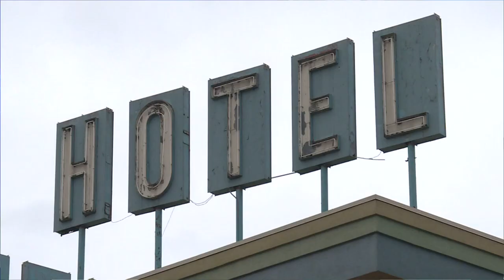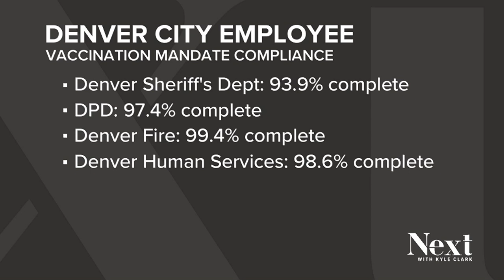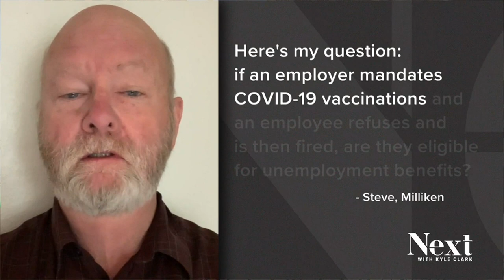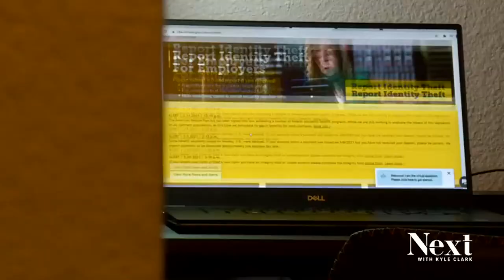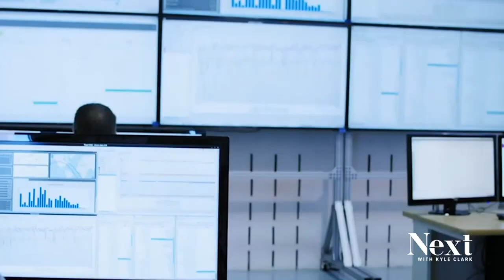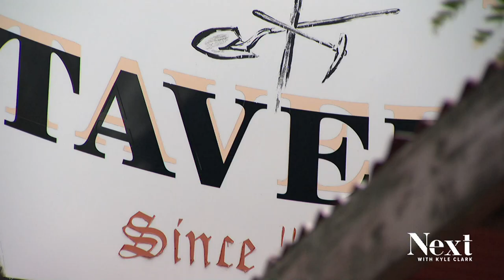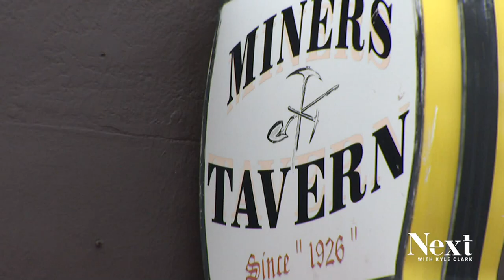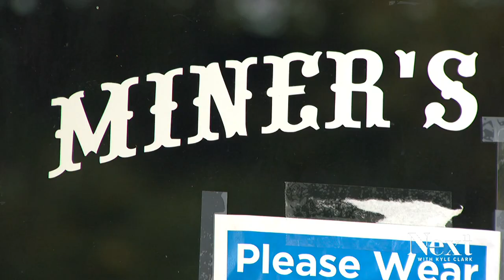Rooms reserved for homeless sit empty: Next with Kyle Clark full show (9/30/21)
Hotel rooms were reserved and paid for so people don't have to sleep on the streets. At last check, they were half empty. - On the day before city employees have to be vaccinated or have an exemption, the numbers are overwhelming. - A town loses its watering hole.